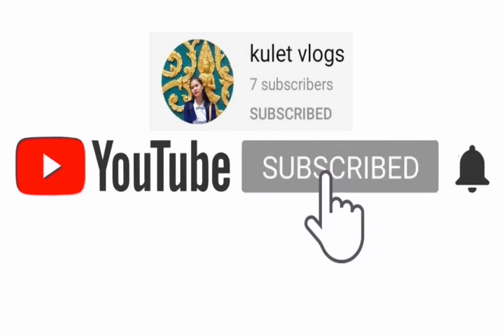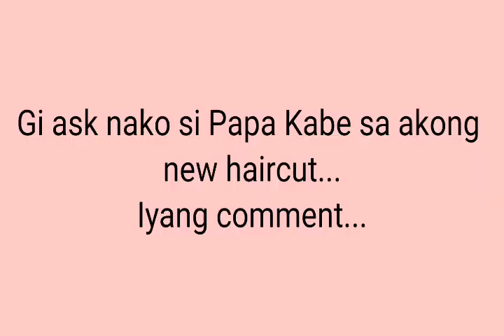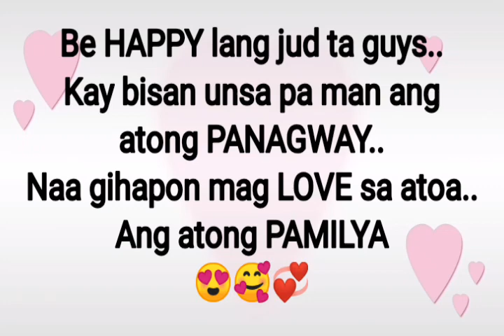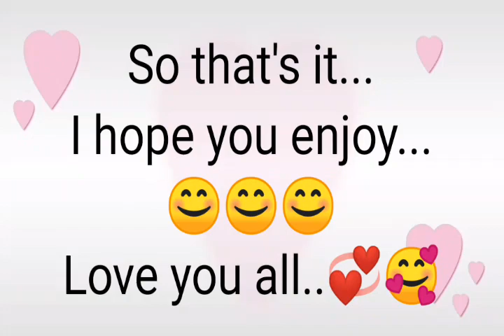Reaction to my New Hairstyle | kulet vlogs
This video is for entertainment, reactions and lifestyle. It is my 2nd vlog. I hope you like it guys.

Video Editor : KINEMASTER
Music Background:  Family Day
Check my Facebook page: Al rien

I'm still learning in vlogging. Comment Lang po for suggestions and recommendations.